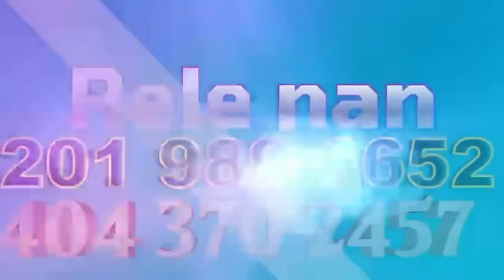Revelasyon Sou list Katèl Kolonbyen Dimitri Herad Mete Izo An Kontak ( Pati 2 )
.Revelasyon Sou list Katèl Kolonbyen Dimitri Herad Mete Izo An Kontak